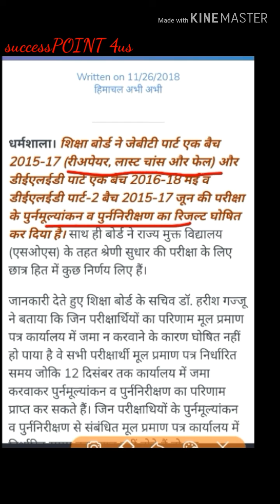HPBOSE Declared JBT Part-1 Batch 2015-17 Results || D.EL.ED Part-1 2016-18 may & Part-2 2015-17 Jun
hpbose declared jbt part 1 batch 2015-17 Results & D.el.ed part-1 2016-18 may and d. el.ed part-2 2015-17 Jun. Results..
thanks